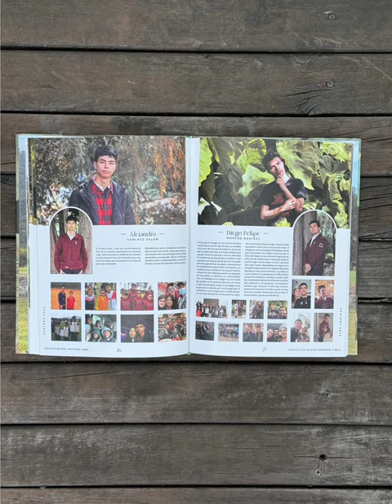ANUARIO 2023 - COLEGIO MIGUEL ANTONIO CARO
Anuario Escolar 2023 📗 🍃
Colegio Miguel Antonio Caro

Este año 2023 decidimos revivir la tradición del anuario escolar en el colegio.

El anuario es más que un simple libro de recuerdos; es un testimonio tangible del viaje académico y personal de cada uno de los estudiantes de grado once.
Captura momentos que van desde logros académicos hasta amistades duraderas y al crecimiento individual.
Esta recopilación de memorias no solo refleja el presente, sino que también se convierte en un tesoro invaluable con el paso del tiempo, reviviendo recuerdos nostálgicos y fortaleciendo el vínculos del pasado.